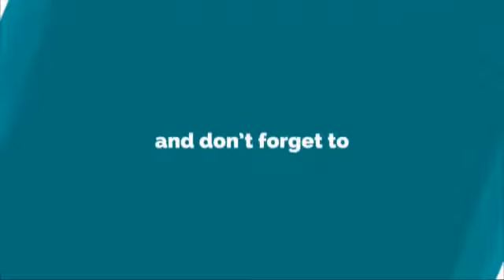વિચાર થી કઈ જ મોટુ નથી II PU. BRAM VIHARI SWAMI II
વિચાર થી કઈ જ મોટુ નથી જેવો વિચાર તેવા ગુણ. મોટા વિચાર હોય તો બધું જ સરળ લાગે બાકી વિચાર જ નબળા હોય તો જીવન માં રસ ન જ લાગે.
VICHAR POSSITIVE AND SARA RAKHO
II PU. BRAM VIHARI SWAMI II